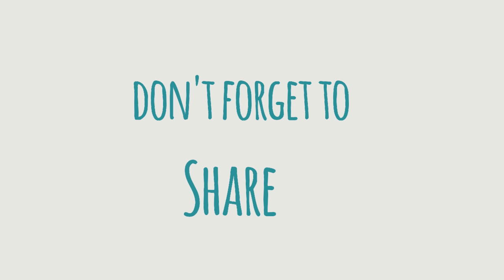Cathedral Window Gelatine Dessert | Jelly Recipe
Cathedral Window Gelatin Dessert

Cathedral Window is a Filipino Christmas Dessert and a fun festive treat for this coming holidays.  Colorful flavored jelly is seen through the creamy gelatin mold. Others call this dessert Stained Glass or Broken Glass.

Cathedral Window is easy and fun to make for this holiday season, so be sure to try this out!

Cathedral Window Gelatin Dessert Recipe

Ingredients
3 tbsp. (3 pack) of unflavored gelatin
½ cup water
70 pcs different flavored jelly ace (or any brand)
390g (306 ml) Condensed Milk
154 ml Evaporated Milk
250 ml All-purpose cream

Materials:
Jelly Mold (any shape or design you like) or you can use any container available at your house.

*I used an Ensaymada Mold in this video and a lunch box coz I can’t find a jelly mold in the mall.

Procedure
1, Cut the jelly ace in half then trim a bit of the sides to form a square, but you can still include the trimmed jelly to your window cathedral.  Mix all different flavored jelly on a bowl and set aside
2.  In a pot combine the unflavored gelatin and water. Mix. Then heat over low fire until the gelatin dissolves.
3.  Add the evaporated milk, condensed milk and all-purpose cream.  Mix well.  Remove from heat.
     Cool the mixture before using.
4.  Put the squared flavored jelly on the mold or container.  Then pour the mixture over the gelatin.
     Chill in the fridge to set.

                                Filmora 7.5.0